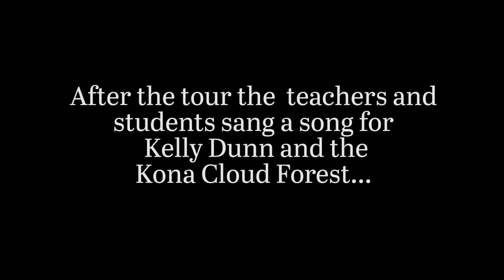Kona Cloud Forest Lanakila Learning Center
Lanakila Learning Center Teachers and students sing a song to Kelly Dunn and the Kona Cloud Forest, showing their appreciation of the tour and forest. A spontaneous and wonderful moment...